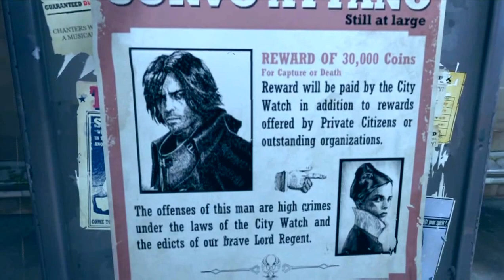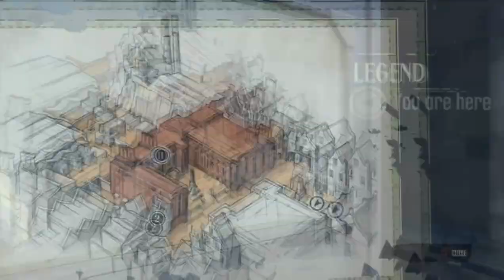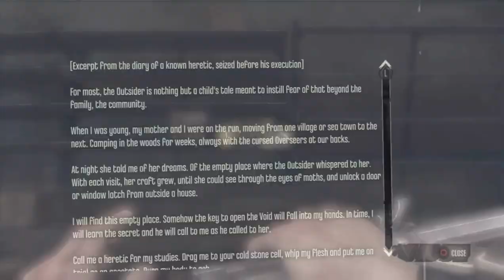Dishonored -08- High Overseer Campbell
Corvo does the deed of removing Campbell from our midst.

I tried to show you how the rewire tool works and disable the alarm before the kill, but unfortunately there's a flaw in the gameplay: the alarm will eventually turn on on it's own anyway, all the rewire tool seems to do is postpone it by a mere minute or so (it always happens to me so it's not just a one off thing). Was a complete waste of my time.

The non-lethal route to this mission is pretty fun, and I may someday do a non-lethal ghost playthrough of the game because it's considerably easier and shorter than an aggressive kill-fest and things will be different enough to warrant another playthorugh (funny enough it's usually the other way around in video games).